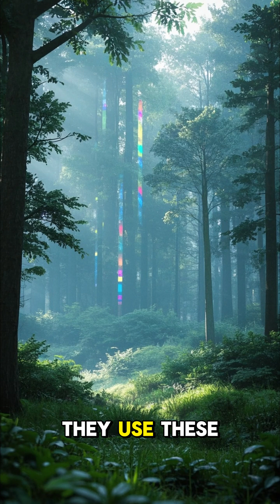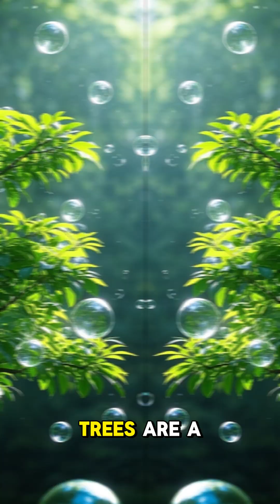Interesting Facts About Trees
Trees can communicate with each other underground through a “Wood Wide Web.” 🌳🧠